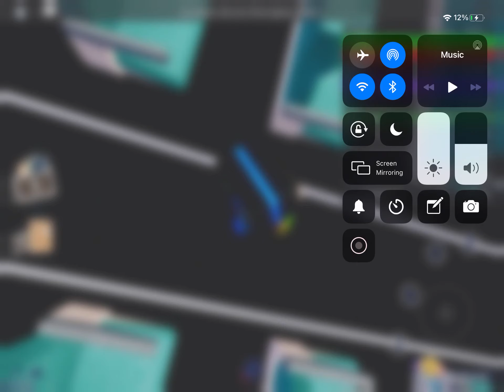Levi's let's play Roblox survive a plane Crash